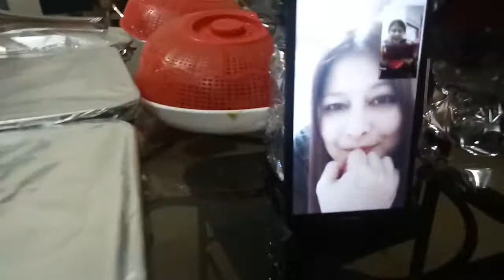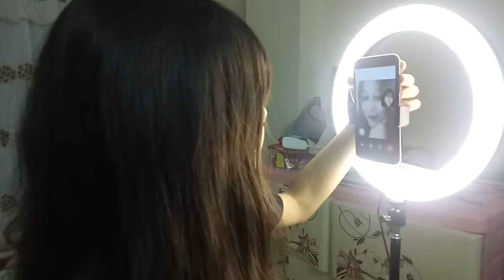Amr shoshur er shuvo jonmodin | *family gettogether* | Punnotapoushi Sultana